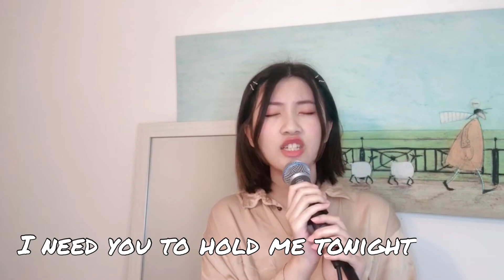'You Are The Reason - Calum Scott' Girl cover by Blexcy F (with Lyrics)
Hi everyone! Here is a cover I filmed nearly a year ago but never had a chance to post. Hope you enjoy this beautiful song- You Are The Reason by Calum Scott (and sing along to the lyrics!)

Just out of interest does anyone think I sound/ appear/ am very different now compared to a year ago (when I first started this channel and when I filmed this video), or have I stayed pretty much the same? (I didn't realise how much my hair has grown until I watched this video!!)

:)) Just a reminder that due to exams I will not be posting once every two weeks but once every four weeks (and hopefully and can I revert to my old posting schedule soon!)

I have just joined TikTok, SoundCloud, Twitter, Facebook and Spotify alongside Instagram too! Please follow me there for more content!
Backup vocals: Blexcy F